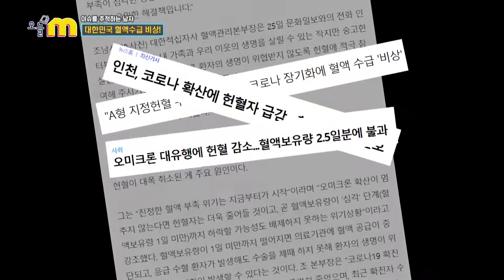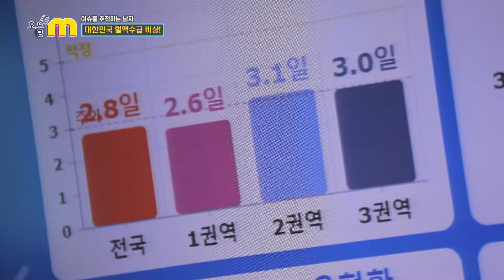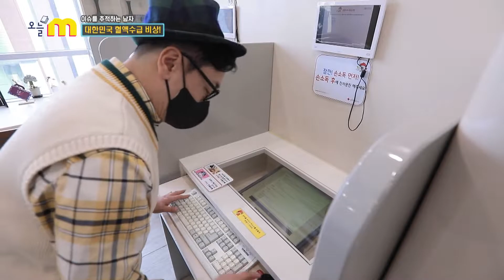이슈를 추적하는 남자 '대한민국 혈액수급 비상!' ㅣ2022년 3월 3일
- 이슈를 추적하는 남자 '대한민국 혈액수급 비상!'
: 오미크론의 무서운 확산세로 충청권 혈액수급도 비상이 걸렸다. 특히 개인헌혈 감소세가 눈에 띄는데 지난해 동기간 대비 18% 줄어든 상황! 2월 기준 전국 혈액 보유량은 2.8일분, 적정 혈액보유량인 5일을 충족하지 못하고 있다. 그렇다면 우리 지역의 혈액수급 상황은 어떨까? 대전세종충남 혈액원과 헌혈의 집의 찾아가 현장 상황을 취재한다.